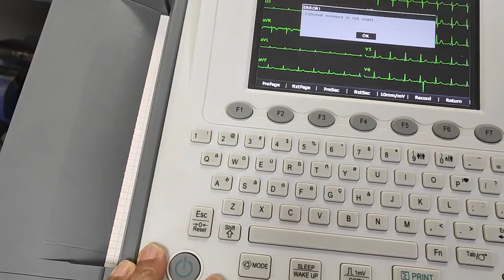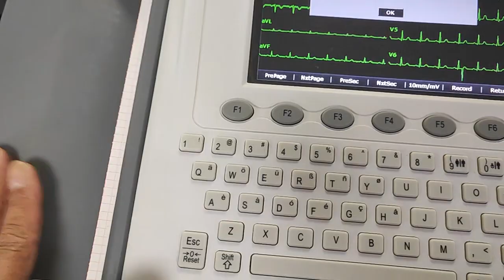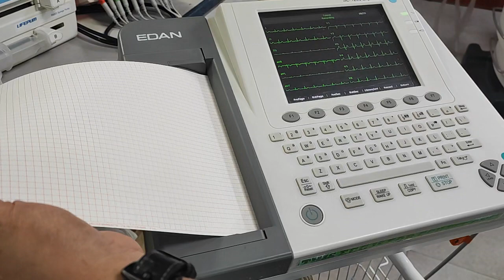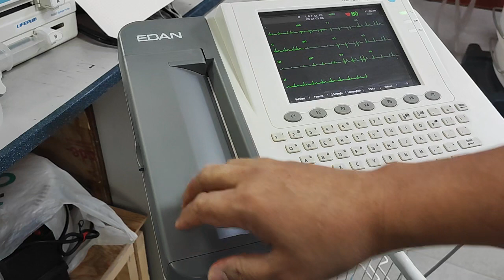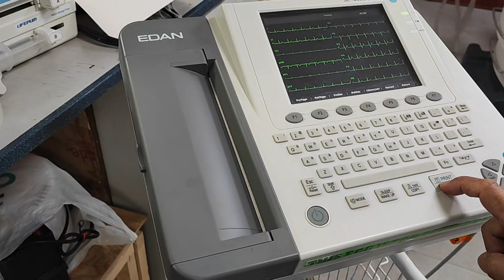Edan ECG machine paper Feeding Error.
ECG Edan Broken Printer gear. replaced new printer cover assembly.